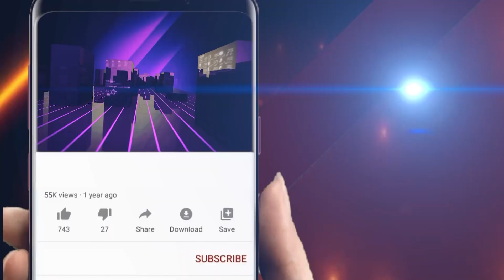ଉପମୁଖ୍ୟ ମନ୍ତ୍ରୀ ଙ୍କୁ ସାମ୍ବାଦିକ ସଂଘ ତରଫରୁ ସମ୍ବର୍ଦ୍ଧନା || Odisha Halchal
ଉପମୁଖ୍ୟ ମନ୍ତ୍ରୀ ଙ୍କୁ ସାମ୍ବାଦିକ ସଂଘ ତରଫରୁ ସମ୍ବର୍ଦ୍ଧନା